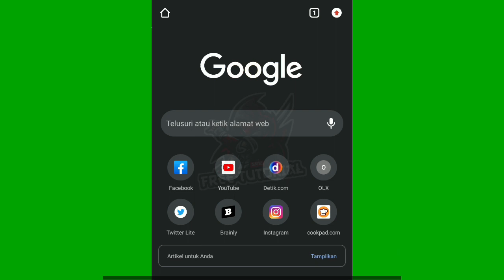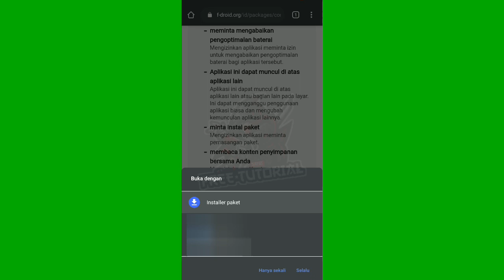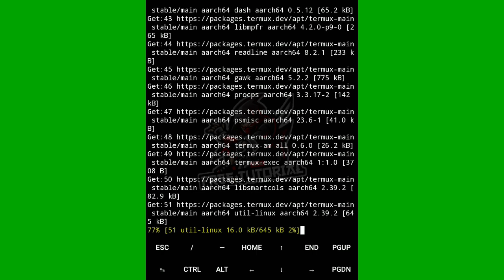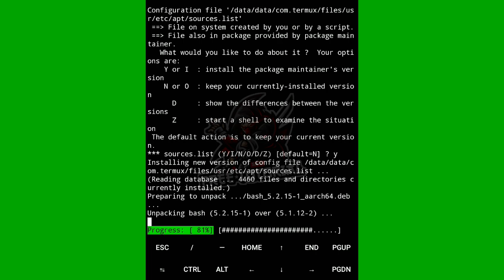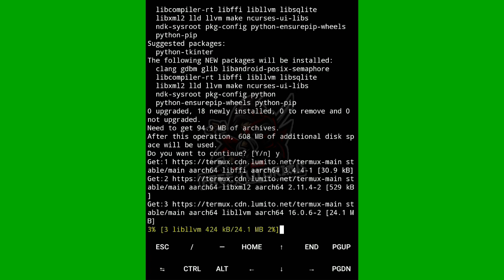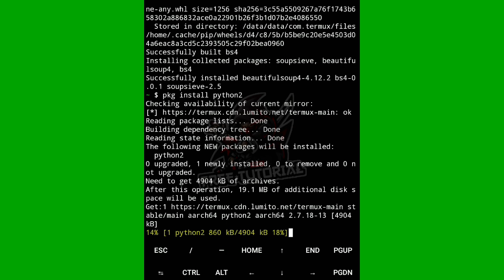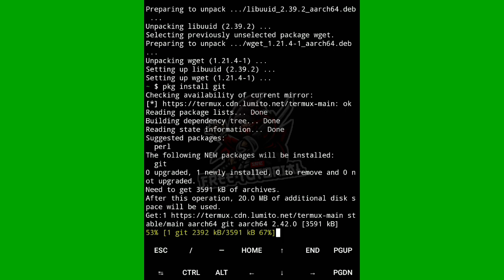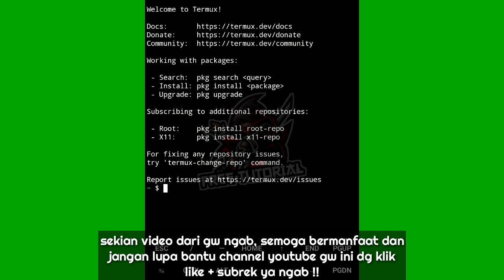FREE TUTORIAL - Cara Menggunakan Aplikasi Termux Untuk Pemula Di Android | Tutorial Lengkap 2026 !!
Hello Watsap Ngab. Divideo kali ini gw share tutorial cara menggunakan aplikasi termux untuk pemula terbaru 2023 di jamin works 100% fix anti error !

Sedikit penjelasan tentang apa sih itu Termux? Termux adalah emulator terminal Android dan aplikasi lingkungan Linux yang bekerja langsung tanpa rooting atau pengaturan tertentu. Termux yang juga termasuk lingkungan Linux berbasis Debian yang bisa mendukung perangkat berarsitektur 32-bit dan 64-bit dengan dijalankan pada OS Android versi 5.0 ke atas.

Buat hp android versi 7 keatas kalian tinggal download apk termux nya via apk/web fdroid atau bisa langsung klik link dibawah.

🔴 Apk Termux yg gw pake

▶️ Segmen Video :
00:00 • Intro
00:10 • Opening dan penjelasan
00:50 • Cara download dan install aplikasi termux dari web f-droid
03:25 • Installasi package dan module di aplikasi termux
12:05 • Cara melihat package dan module yg sudah terinstall di aplikasi termux
12:43 • Closing dan penjelasan

🔴 Rekomendasi video :
▶️ Playlist seputar tutorial termux untuk pemula beserta kumpulan script² termux terbaru dan keren pastinya

📍 Baca Ngab..

📌 WARNING !